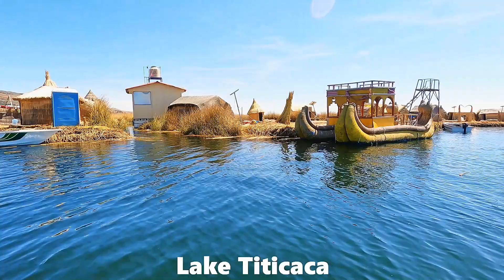Wonders of South America ! South America Natural wonders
Wonders of South America
South America is a continent of remarkable natural wonders that are sure to blow the mind of any traveler.
Number 1 Iguazu Falls:
The Iguazu Falls is Wonders of South America  straddle the border of Argentina and Brazil, and are composed of 275 cascades that span nearly 3 km.
Number 2 Amazon Rainforest:
The Amazon Rainforest is another Wonder of South America  the largest rainforest on the planet, covering more than 5 million square km and spanning nine countries: Bolivia, Brazil, Colombia, Ecuador, French Guiana, Guyana, Peru, Suriname, and Venezuela.
Number 3 Salar de Uyuni:
Located in Bolivia, the Salar de Uyuni is the 3rd Wonder of South America the world’s largest salt flat, covering more than 10,000 square km and sitting at an altitude of nearly 3,700 m. The Salar de Uyuni was formed from several prehistoric lakes and is now covered with a crust of salt that creates a surreal landscape of white, blue, and pink.
Number 4 Galapagos Islands:
The Galapagos Islands are an archipelago of volcanic islands, located 1,000 km off the coast of Ecuador. They are famous for their unique and diverse wildlife, which inspired Charles Darwin’s theory of evolution by natural selection and best Wonders of South America.

Number 5 Angel Falls:

Angel Falls are the highest uninterrupted waterfall in the world, dropping from a height of 979 m. They are located in the Canaima National Park in Venezuela, a UNESCO World Heritage Site that covers 3 million hectares of pristine wilderness. The falls are named after Jimmy Angel, an American aviator who crash-landed on the top of the mountain in 1937. To reach the falls, you need to take a flight or a boat ride through the jungle, and then hike for several hours. The journey is challenging, but the reward is a spectacular view of one of the most majestic natural wonders in South America.

 Number 6 Colca Canyon:

Colca Canyon is one of the deepest canyons in the world, reaching a depth of 3,270 m. It is located in the south of Peru, near the city of Arequipa. The canyon is a natural wonder that offers stunning views of the Andean mountains, terraced fields, and traditional villages. It is also a habitat for the Andean condor, the largest flying bird in the world, which can be seen soaring above the canyon walls.

Number 7 Torres del Paine:

Torres del Paine is a national park in the Patagonia region of Chile, renowned for its dramatic scenery of mountains, glaciers, lakes, and forests. The park’s most iconic feature is the three granite peaks that give it its name, which rise to over 2,500 m. The park is a paradise for hikers and adventurers, who can explore its diverse landscapes and wildlife, such as guanacos, pumas, and flamingos.

Number 8 Rio Tinto:

Rio Tinto is a river in Peru that flows red due to the high concentration of iron and other minerals in its water. The river is part of the Marañón River basin, which is a tributary of the Amazon River. The river’s color is a result of natural and human factors, such as volcanic activity, erosion, and mining. The river is a unique and fascinating natural phenomenon that attracts curious visitors and researchers.

Number 9 Mount Roraima:

Mount Roraima is a flat-topped mountain that stands at 2,810 m above sea level, on the border of Venezuela, Brazil, and Guyana. It is one of the oldest geological formations on Earth, dating back to over 2 billion years ago.

Number 10 Lake Titicaca:

Lake Titicaca is the highest navigable lake in the world, at an altitude of 3,812 m. It is located on the border of Peru and Bolivia, and covers an area of 8,372 square km. The lake is a sacred place for many cultures, such as the Inca and the Aymara, who believe that it is the birthplace of the sun and the moon.